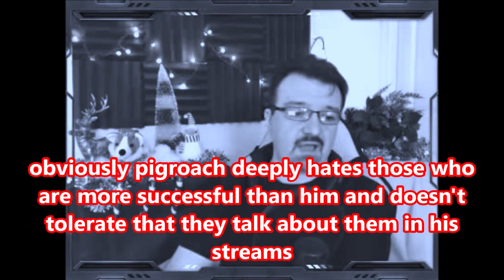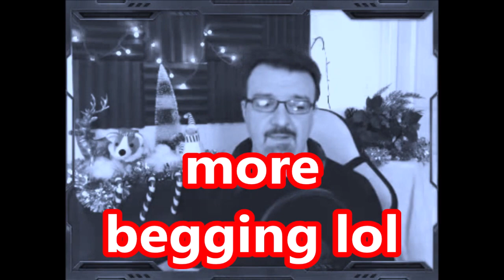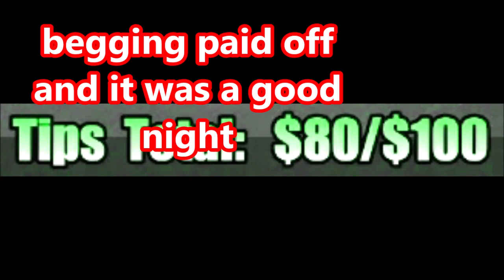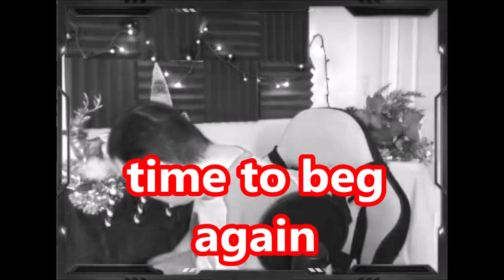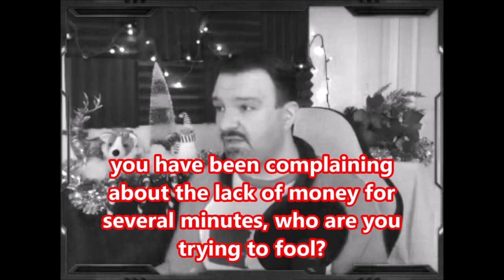DsP--wwe champions day-pigroach vs soulmaid-shameless begging + one of the slowest streams in months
0:44 video starts